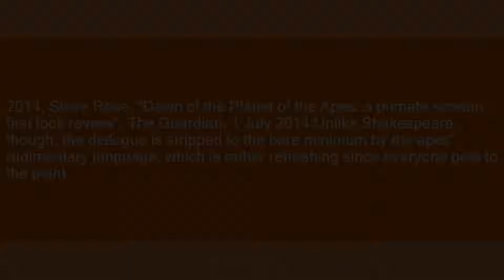get to the point